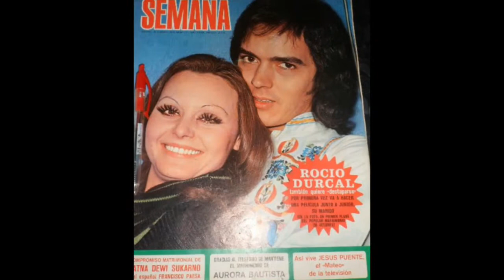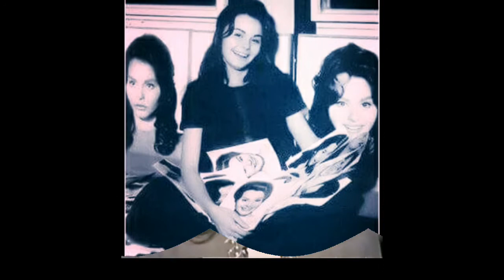ROCIO ( MARIETA ) Volver a verte . ,ojalá. ed. Chary Beberide... directo pelîcula